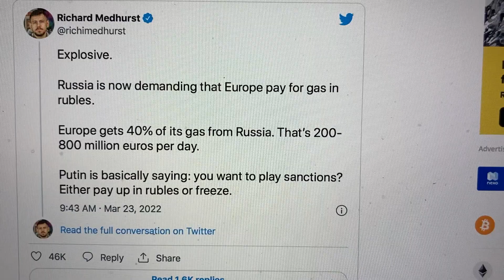Russia Demanding Europe Pay In Rubles (For Gas)